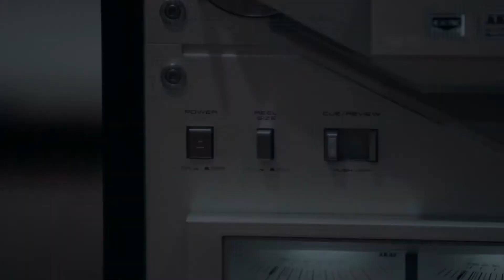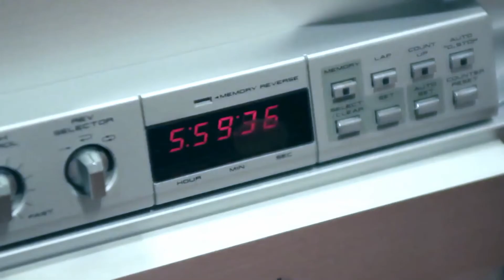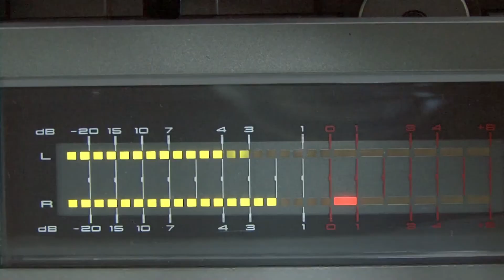beat comes tru'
trueschool hip hop beat